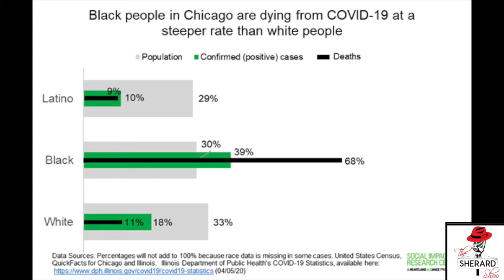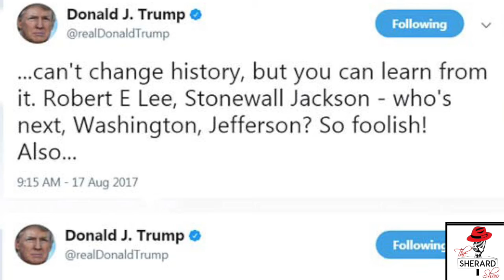The Spiritual and Physical Battle: Being Black in America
This episode of the Sherard show features four guests: Cortez Mack, Tajudeena Jones, Victoria Davidson, and Mark J Yoakum. We hope you enjoy it - until next time from your crew at the Sherard Show.

Credits:

Host: Sherard
Editor: Caroline Guske

Special thanks to our guests:
- Cortez Mack
- Tajudeena Jones
- Victoria Davidson
- Mark J Yoakum